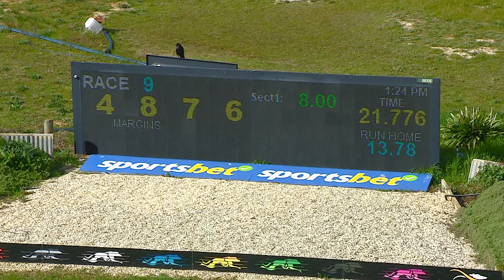SHP MON 14 AUG 23 R9